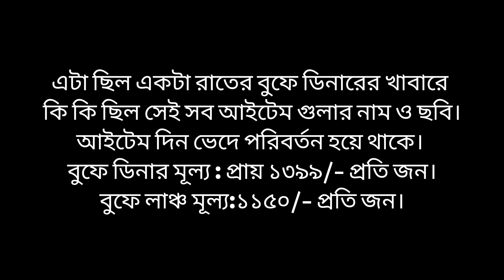১৩৯৯ টাকার বুফেতে (ডিনার) কি কি আইটেম থাকে। The Riol Lounge, Gulshan, Dhaka.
১৩৯৯ টাকার বুফেতে (ডিনার) কি কি আইটেম থাকে। The Rio Lounge, Gulshan, Dhaka.